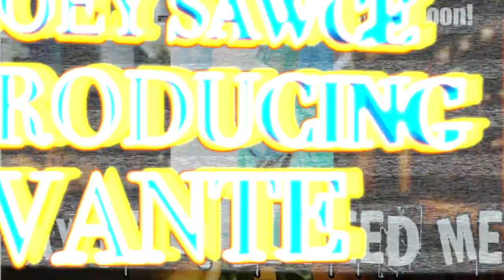Vante Swang Ft Zooey SaWce "drownin"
New Free Track
NEW EP. OUT NOW AT
ZOOEYSAWCE.COM
Vante Swang